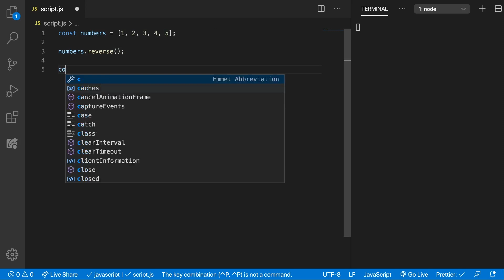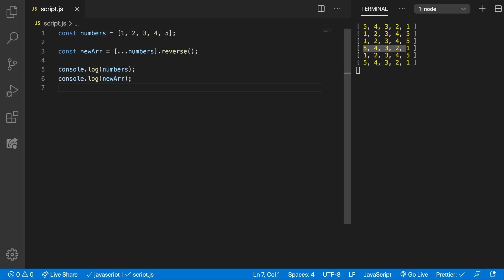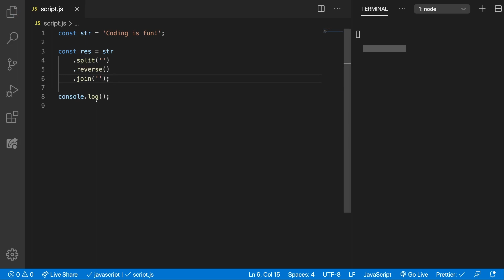reverse Array Method | JavaScript Tutorial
In this tutorial we're going to learn about the reverse JavaScript Array Method and how it can be used to reverse the items inside an array.
Keep in mind that this method changes the array on which is called upon.